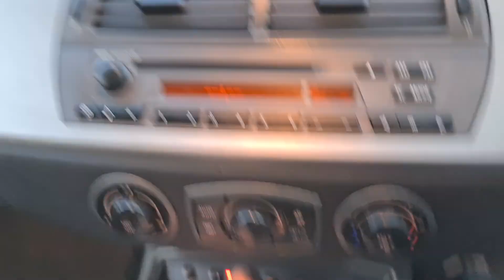BMW Z4 RHD Roadster for sale